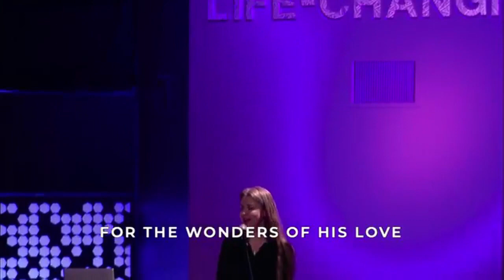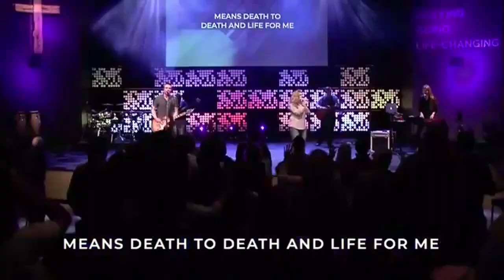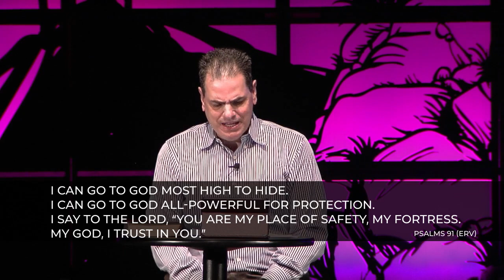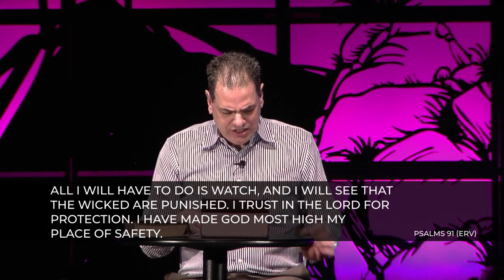Psalm 91 Sunday 11 am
Thank you for joining our live worship service, and being a part of what God is doing through CFFChurch!